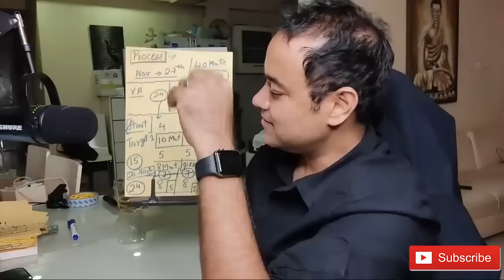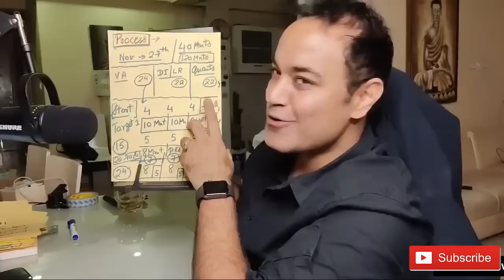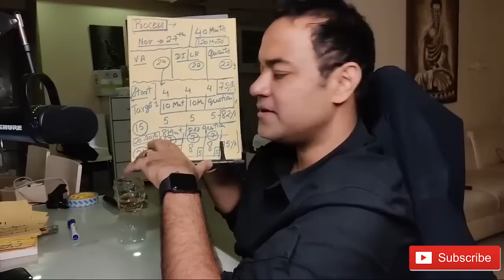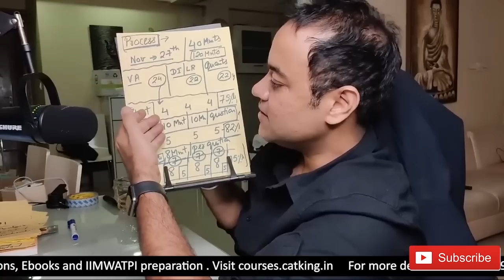CAT Exam | Best Strategy to Crack CAT with 99 percentile